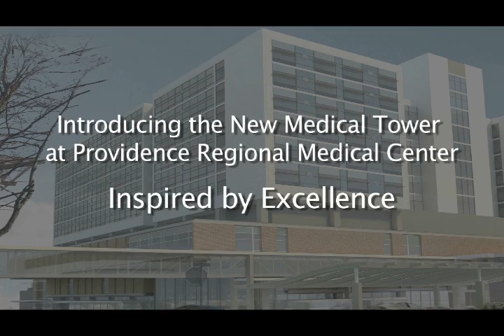New Medical Tower at Providence Regional Medical Center Everett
On September 27, 2008, Providence Regional Medical Center Everett broke ground on a 12-story, 680,000-square-foot medical tower on the current Colby Campus.

The tower is part of a $600 million investment by Providence Health and Services. It is the largest in the company's 150-year history and one of the largest private investments ever in this community.